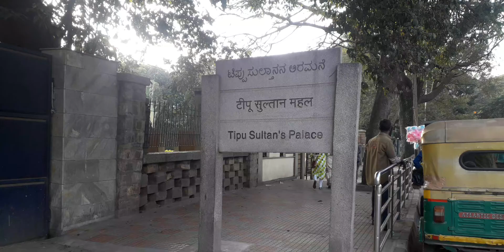Tipu Sultan's Summer Palace, in Bangalore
Tipu Sultan's Summer Palace, in Bangalore, Build in the year 1791 CE